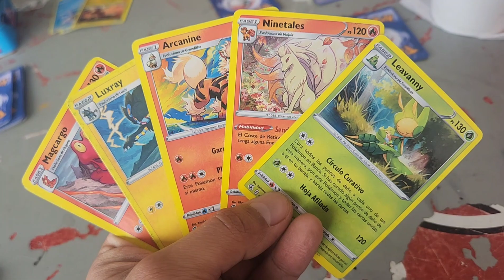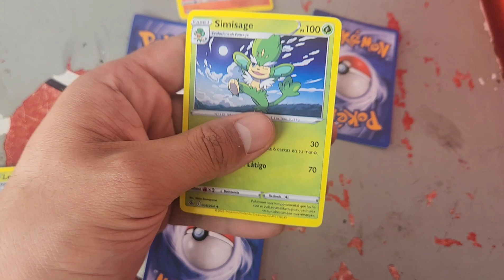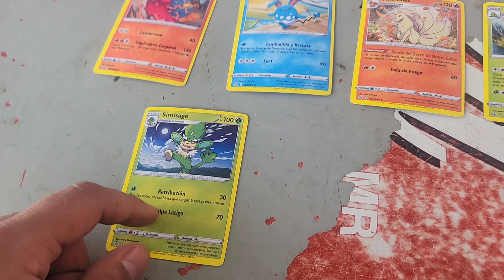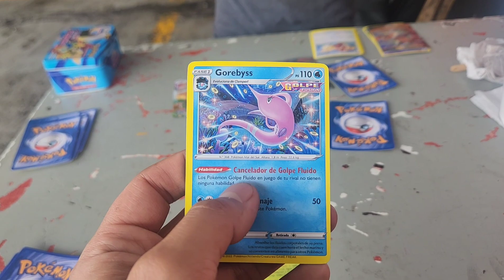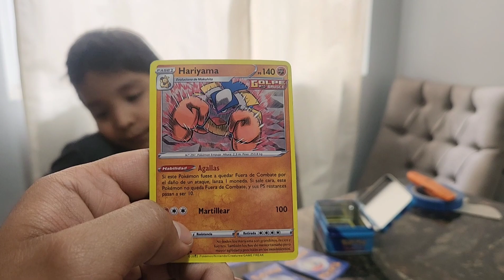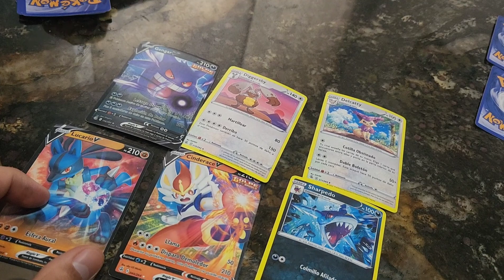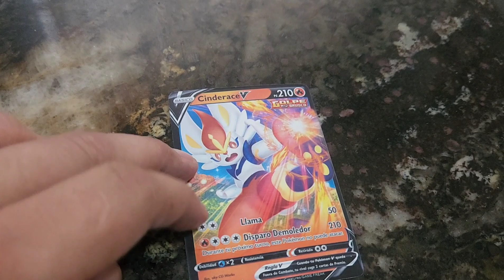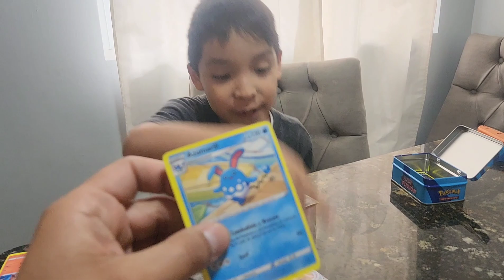Batalla Cartas Pokémon Contra mi Papá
Hola amigos como está en el día de hoy estamos preparando el carro estamos algo aburridos y nos pusimos a jugar una batalla de cartas de Pokémon